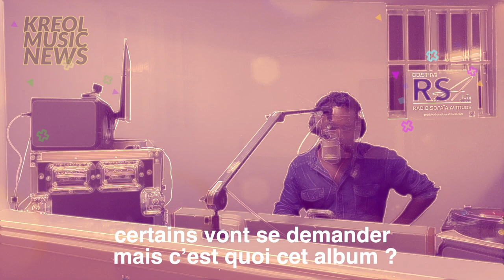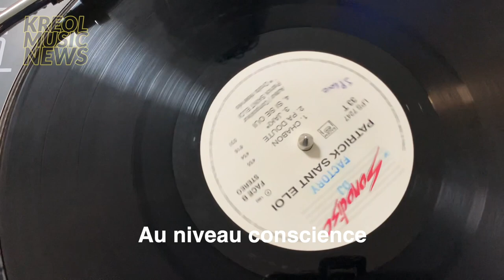Patrick Saint Eloi " Misik Cé Lan-Mou"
''Nous tous nous avons un lien particulier à Patrick Saint Eloi. Parce que Patrick Saint Eloi était un Guadeloupéen à la fois emblématique et très étrange.'' B.DICALE
- Kreol Music News vous propose une "Ballade Kréyol" tout en témoignage et en musique dans son île natale, La Guadeloupe -

Avec l’aimable participation de :
Jean Philippe Rangassamy Piposong - Rio - Kolo Barts - Sylviane Cedia
fans auditeurs - Raphael N'Talé - Gerard Guillaume - Youri Lenquette - Myster Rudy - Patricia Procida - Bertrand Dicale

-Réalisation : Diane Da Silva
-Réalisation sonore et Mixage : Wilfrid Beaugendre
-Production Video : Kreol Music News
-Photos : HappyMan Photography - Youri Lenquette - Pascal Vicart - Michel Bocande - Daniel Baptistide - Fofo - Jocelyne Beroard - Augustin - John Crimée - Photographe festival Chili - Thierry Vaton - Dominique Desalme - Michel Boulanger - John Foley

-Video  Clips Réalisation et Montage : Gerard Guillaume
-Peintures Murale Patrick Saint Eloi à Pointe à Pitre : PacMan

-Remerciements : Emmanuelle Sodji , Edmond Lahoul, Lucia Luce, Migail Montlouis Felicite, Karine Lagrenade, Jean Philippe Rangassamy, Rio, Myster Rudy, Kolo Barts, Sylviane Cedia, Raphael N'Talé, Gerard Guillaume, Youri Lenquette, Patricia Procida, Bertrand Dicale, Diane Da Silva, Wilfrid Beaugendre, Florence Foy, François Pinard –